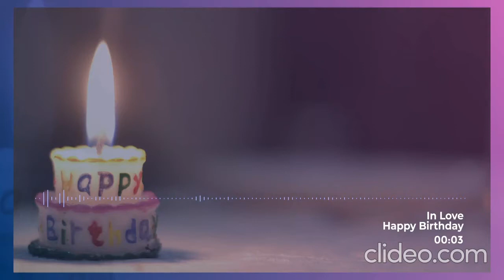Happy Birthday اغنية عيد الميلاد بدون حقوق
Happy birthday for everyone